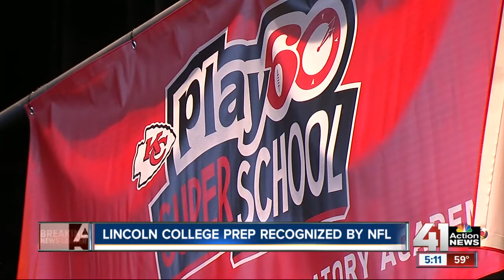Lincoln Prep named NFL Play 60 Super School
The school was recognized for its commitment to health and fitness.